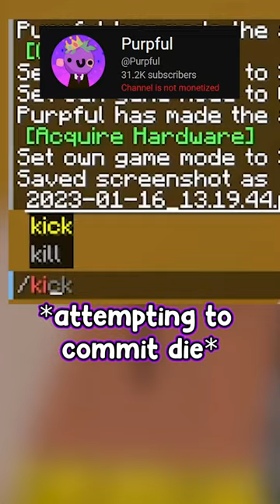Minecraft but if I take damage, I switch Youtubers (gone wrong)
urmom
Sus like a Sushi 🍣
We must beat them all
My stomach doesn't feel so good.
Keywords lol:
Collywabbles does another Minecraft challenge, a Minecraft, But challenge, but not Minecraft, But You Can't Touch Grass, Minecraft But You Can't Touch The Color Blue, Minecraft, But You Can't Touch Sand, Minecraft But You Can't Touch The Color Green, or any of his other Minecraft 1.18 challenges in 2022! Today Collywabbles plays not Minecraft, But Water Rises or Minecraft, But Lava Rises, Minecraft 100 Days, or any other Minecraft but challenge like that, but Minecraft short from Collywabbles! It was HILARIOUS. Instead of any other Minecraft challenge in Minecraft 1.16.5, this is a Minecraft video in Minecraft 1.18 in 2022 (almost 2023)! The goal was to try to inform / speed run / speed runner of Minecraft against a killer / assassin but it is me, Collywabbles from youtube, playing Minecraft Java 1.19 and not Minecraft Bedrock.

This is a common question that people ask me, and the answer is yes! In fact, I've completed Diamonds at under 60 minutes...though there are some small tweaks I make along the way that I'll cover in the video. If you're looking to speedrun Diamonds before you hit 11k, then this is the video for you! if you're reading this, this must've been an embarrassing read.

Thank you for your generous subcount contribution!